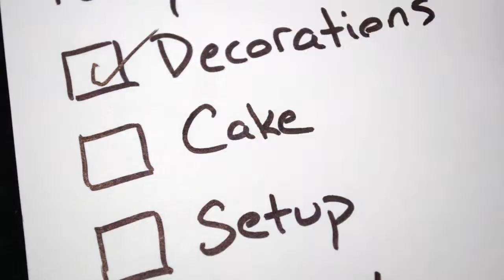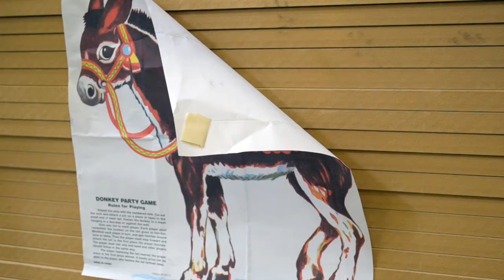Ruffles Party Planner Extraordinaire